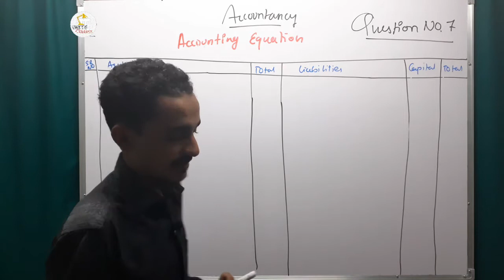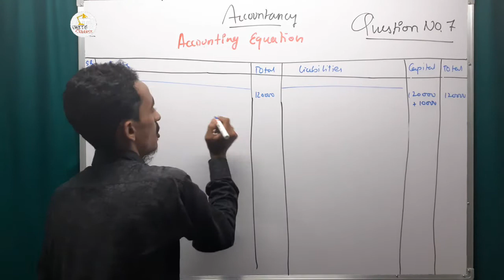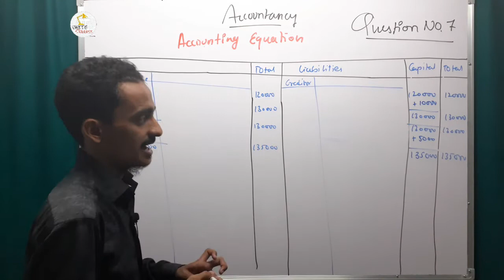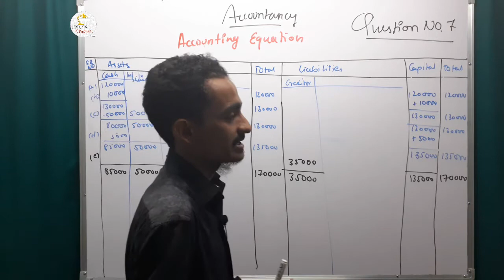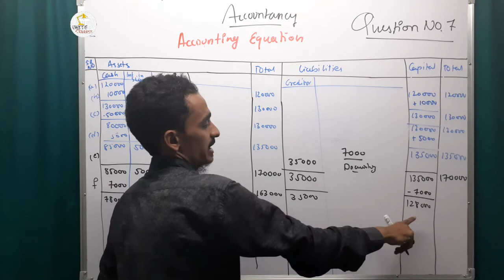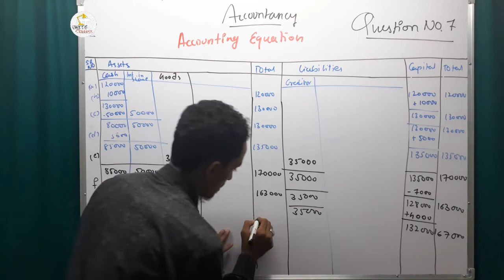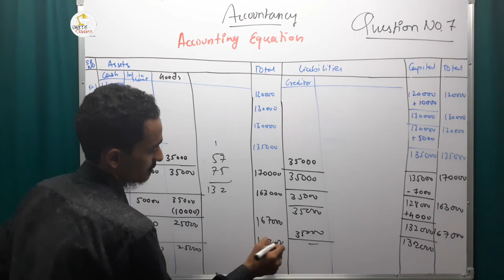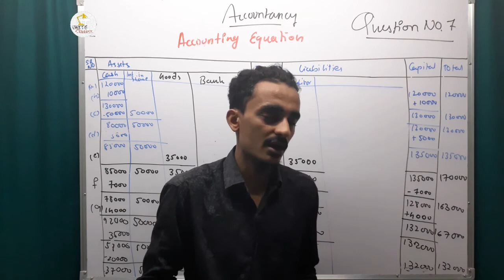Class 11 | chapter 3 | question no. 7| accounting equation | ncert solution